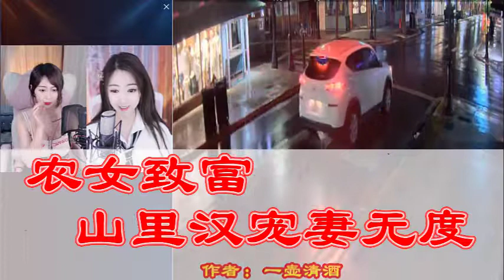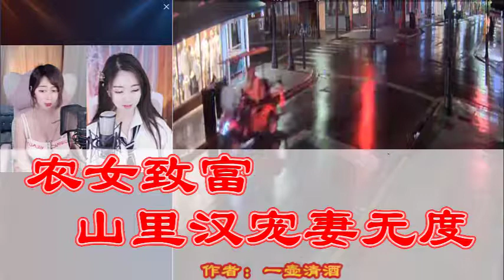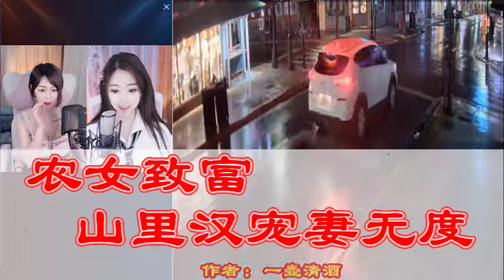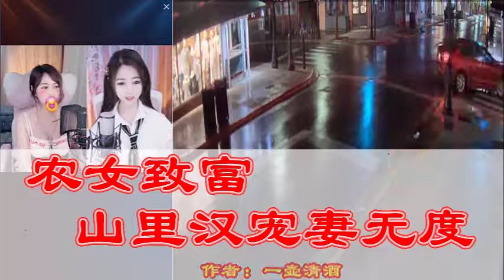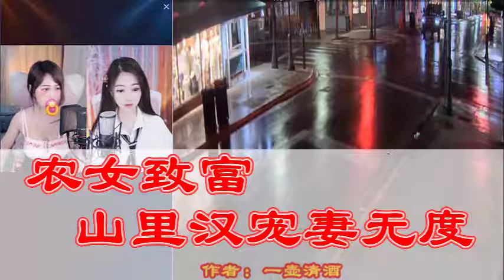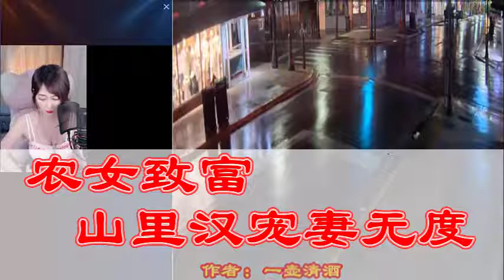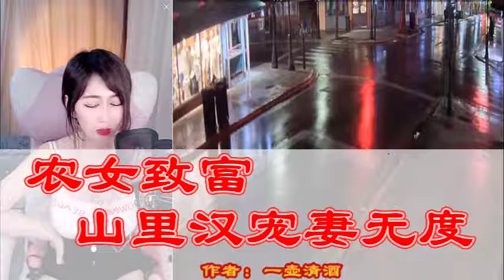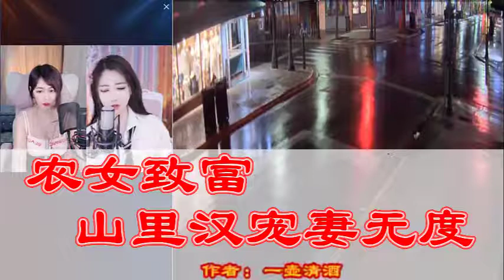《农女致富：山里汉宠妻无度》 喜马拉雅 有声书小说 第321~340集 | 有声书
《农女致富：山里汉宠妻无度》 喜马拉雅 有声书小说 - 全集
作者： 一壶清酒
作品简介:
 苏红珊一睁眼发现自己穿越到了古代，茅草屋，破院子，吃了上顿没下顿，还附赠了个壮汉子夫君和一对面黄肌瘦的儿女。可谁能告诉她，她的人设为什么是恶毒继母？努力改了人设，修复了母子关系，做美食，开酒楼，发家致富，把日子过的蒸蒸日上。可为什么这好好的继子继女忽然摇身一变成了皇子公主？就连自家这壮汉子夫君都成了将军？只是这将军也实在太虎，白天耕田夜晚耕地，苏红珊忍无可忍……

有声书小说,
有声书《少年歌行风花雪月篇》,
有声书 武侠,
有声书 恐怖,
有声书 武神主宰,
有声书 全职,
有声书 名著,
有声书 世界简史,
有声书 app,
有声书 app 推荐,
himalaya 有声书,
kobo 有声书,
priest 有声书,
1q84 有声书,
1984 cc,
茅山捉诡人,
茅山天师张老道播,
推荐,
言情,
悬疑,
都市,
幻想,
武侠,
历史,
女生最爱,
 男生最爱,
阅文集团,
读客图书,
果麦文化,
 中信书院,
博集新媒,
磨铁阅读,
 蓝狮子,
华章图书,
 大剧必听榜,
 会员有声小说,
爆更小说,
 文学名著,
 历史专区,
 国学经典,
小说,
 言情女生,
 都市重生,
悬疑推理,
历史纵横,
 仙侠幻想,
 王牌强档,
有声漫,
出版小说,
历史经典,
宅家听书指南,
 可听可看,
看小说,
新品限免,
会员上新,
上门女婿,
大家都在听,
大家都在追,
豪门恋情,
古风言情,
宫闱宅斗,
免费精选,
传记,
畅销书-限时免费,
三体科幻,
重磅新品,
热门小说,
上门龙婿
至尊龙婿叶辰萧初然 瘦子 有聲 書,
eso 有聲 書,
完美 世界 有聲 書,
himalaya 有聲 書,
himalaya,